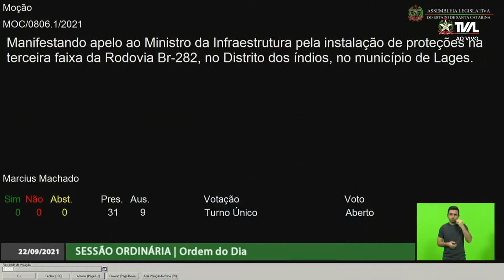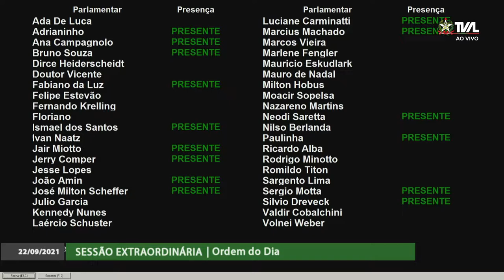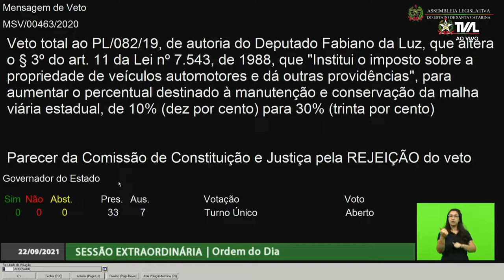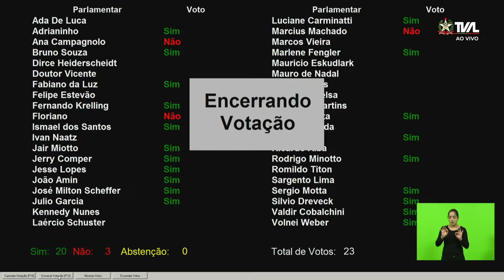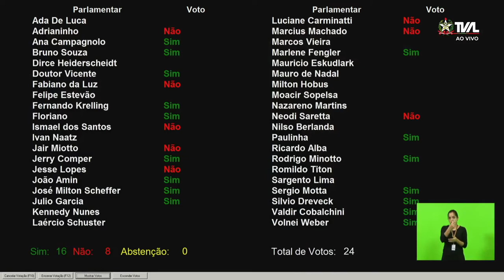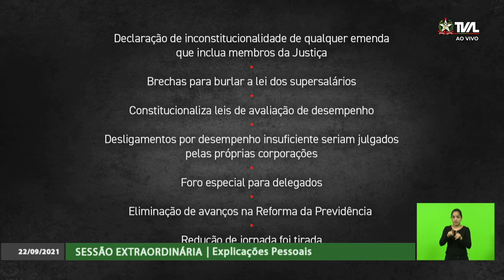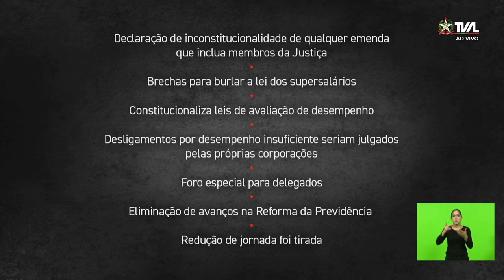Sessão Ordinária - parte 2 - 22/09/21